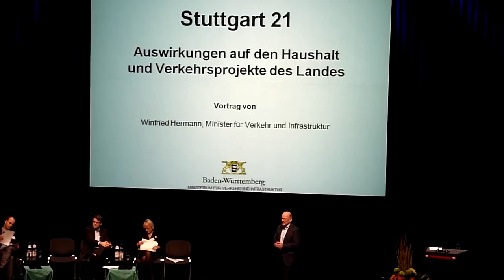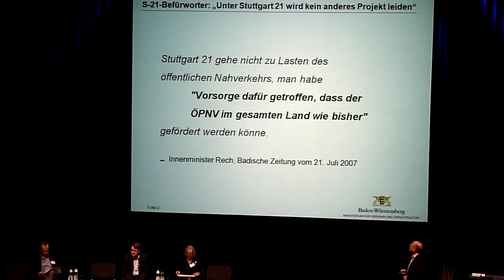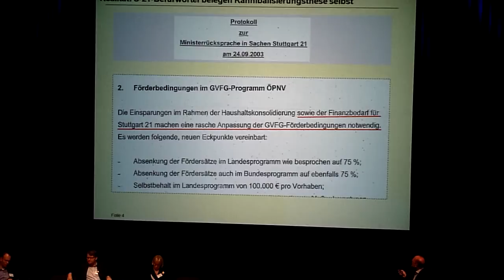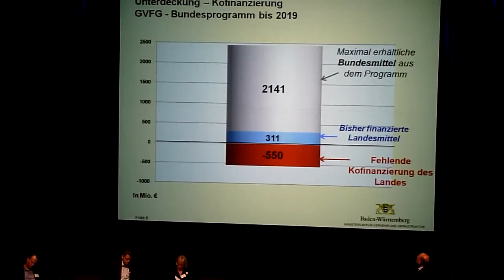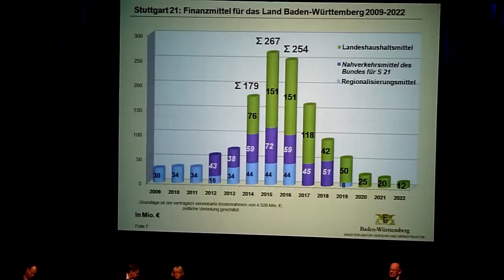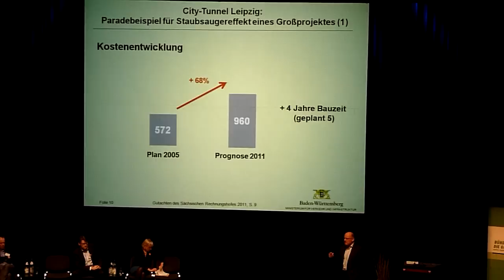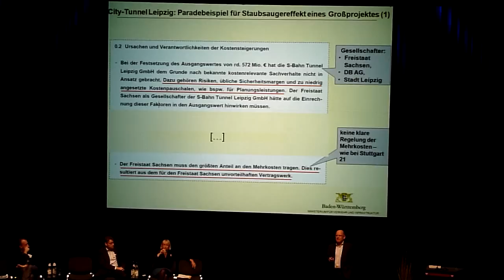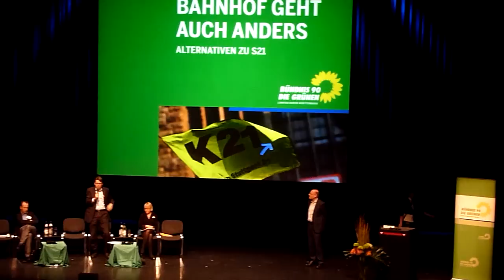Minister Winfried Hermann (B'90/Die Grünen)